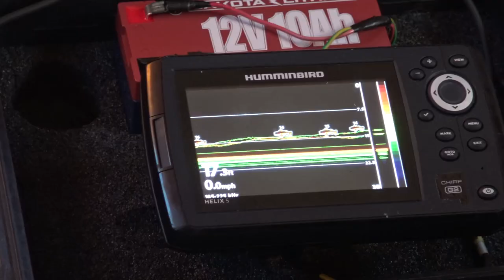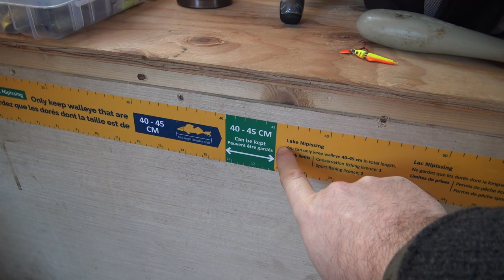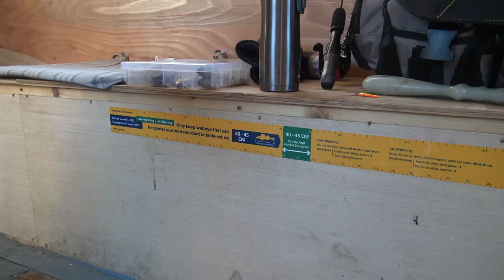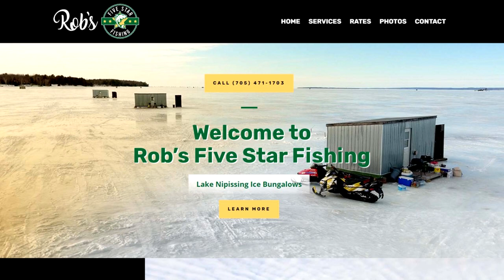Hut Fishing on Lake Nipissing | Walleye, Perch, Herring, Pike!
Steve Lukacic (stevie_funfur) and I lucked out with a hut rental through Rob's 5 Star Fishing on Lake Nipissing in Ontario.

Get or Give the gift that keeps on giving! Nomadik adventure boxes deliver monthly gear to your door! Available in the US and Canada.

EcoFlow US (US official site)
EcoFlow Canada (CA official site)